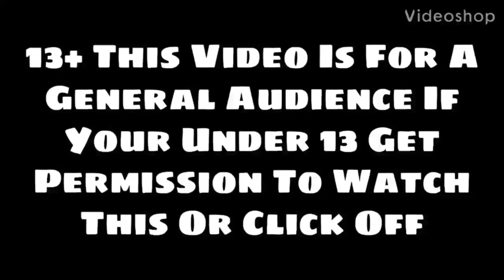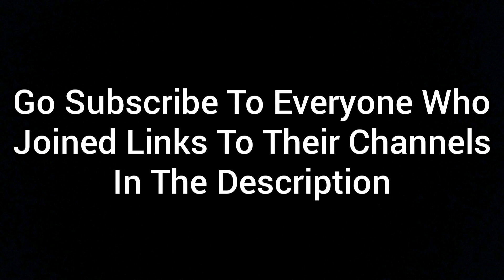Die In A Fire by The Living Tombstone Fnaf Plush Collab